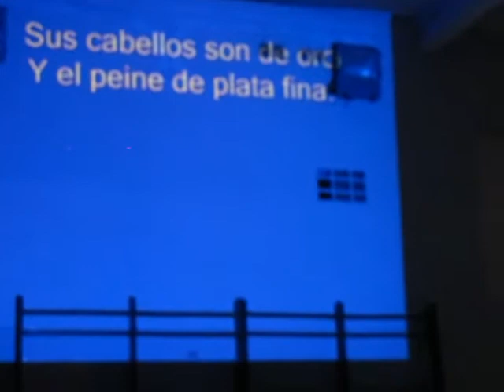Kolędowanie w Gimnazjum nr 1 na Tynieckiej_2013_cz.1